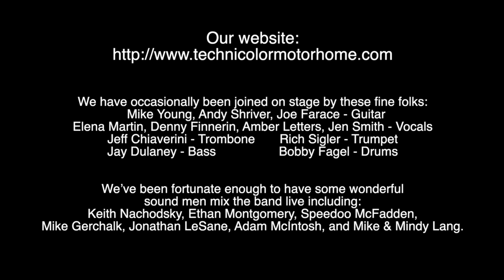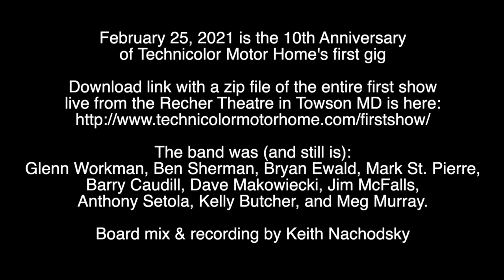Technicolor Motor Home 10 Year Anniversary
February 25, 2021 is the 10th Anniversary
of Technicolor Motor Home's first gig

Download link with a zip file of the entire first show
The song list for the night is down below.

The band was (and still is):
Glenn Workman, Ben Sherman, Bryan Ewald, Mark St. Pierre,
Barry Caudill, Dave Makowiecki, Jim McFalls,
Anthony Setola, Kelly Butcher, and Meg Murray.

Board mix & recording by Keith Nachodsky

We have occasionally been joined on stage by these fine folks:
Mike Young, Andy Shriver, Joe Farace - Guitar
Elena Martin, Denny Finnerin, Amber Letters, Jen Smith - Vocals
Jeff Chiaverini - Trombone
Rich Sigler - Trumpet
Jay Dulaney - Bass
Bobby Fagel - Drums

We’ve been fortunate enough to have some wonderful
sound men mix the band live including:
Keith Nachodsky, Ethan Montgomery, Speedoo McFadden, Mike Gerchalk, Jonathan LeSane, Adam McIntosh, and Mike & Mindy Lang.

Thanks to all who came out and supported our maiden voyage. Set list that evening was:
Night By Night
Black Cow
Rikki Don't Lose That Number
Babylon Sisters
Peg
Kid Charlemagne
Hey Nineteen
Jack Of Speed
I. G. Y.
Cousin Dupree
Green Earrings
Third World Man
Don't Take Me Alive
Any Major Dude Will Tell You
Deacon Blues
Lunch With Gina
Black Friday
Dr. Wu
Pretzel Logic
Haitian Divorce
Josie
Bodhisattva
New Frontier
My Old School
Reelin' In The Years